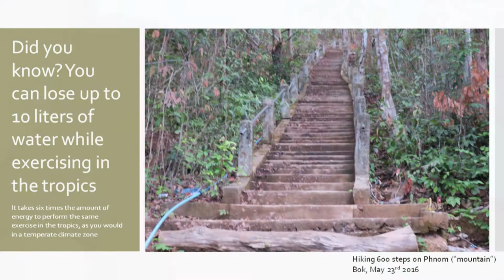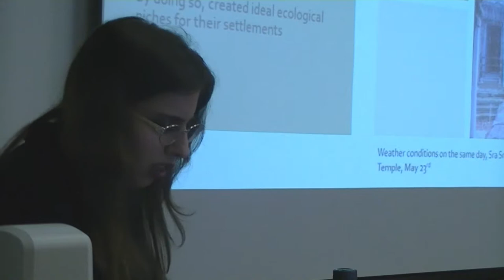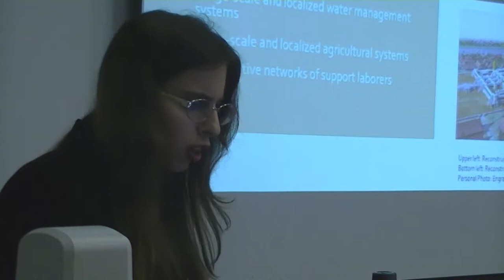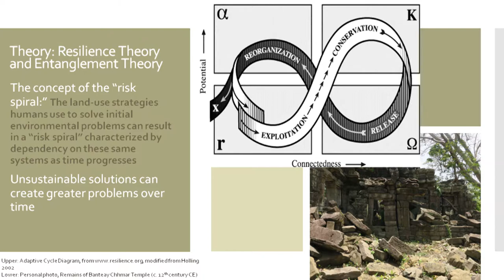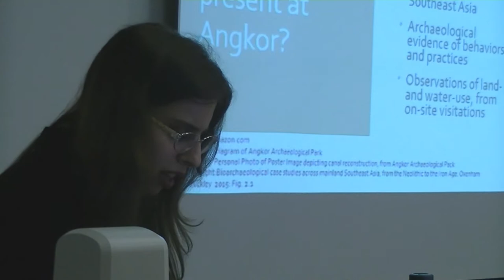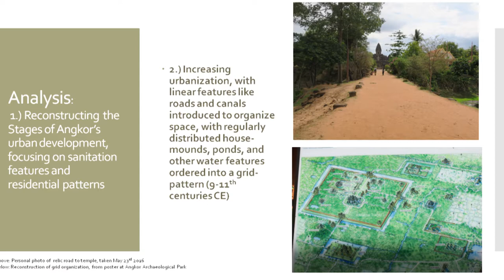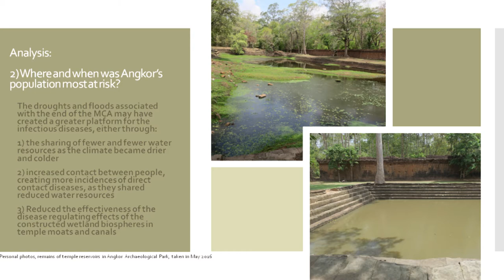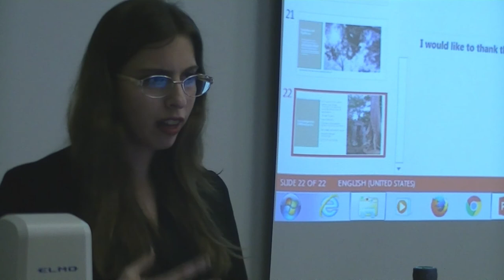Sophie Goldberg: "A Tale of Many Cities: Exploring Urban Planning Strategies [...]"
"A Tale of Many Cities: Exploring Urban Planning Strategies in Medieval Southeast Asia"

Presented on April 5th, 2017 at Bagnani Hall, Traill College, Trent University.

Sophie Goldberg, M.A.
Anthropology, Trent University

The Thomas H.B. Symons Seminar Series, named in honour of the founding president of Trent University, Professor Thomas H.B. Symons, is a graduate student research forum where individuals from various disciplines communicate their knowledge and research findings to a broader audience consisting of fellow graduate students, and the Trent and Peterborough communities.

The series has provided a unique platform for graduate students and future leaders to share their research and raise awareness on different issues of concern.

Monthly seminar nights are held at Traill College from November to April and include two twenty-minute seminars delivered by student speakers (one from the Arts or Humanities; the other from the Sciences). A discussion period follows each speaker, and sweet and savory refreshments are served during an intermission that encourages socializing and networking between disciplines.

Abstracts are solicited twice during the academic year, in September and January, and are ranked by a student abstract selection panel. Each selected speaker is awarded a Symons Seminar Series certificate and a stipend.

A panel composed of student judges selects one of the speakers as the Symons Gala Student Lecturer based on their research and ability to communicate to a broad audience. This student is given the opportunity to give an encore presentation at the Symons Seminar Series Gala held in April and also receives the Symons Award of Excellence, as well as an increased stipend.